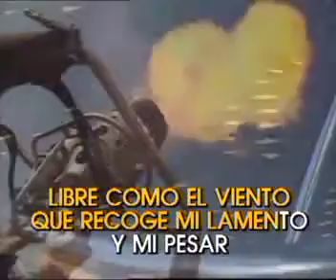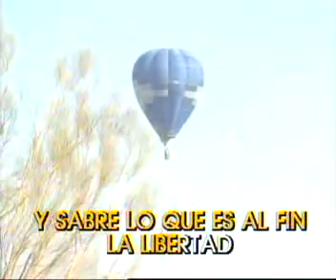Libre Nino Bravo karaoke